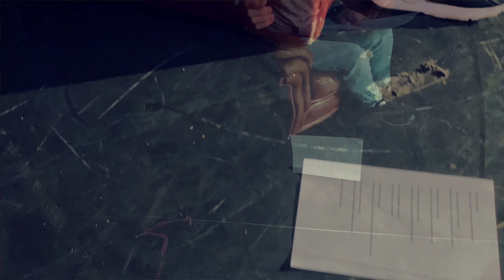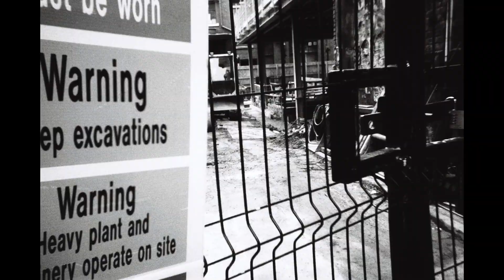Niamos Poetry - The Future Is Ours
The initial performance from Creative youth is a reflection on who we are and where we're from. Recording in the iconic Niamos in Hulme the young people start each piece with I am.